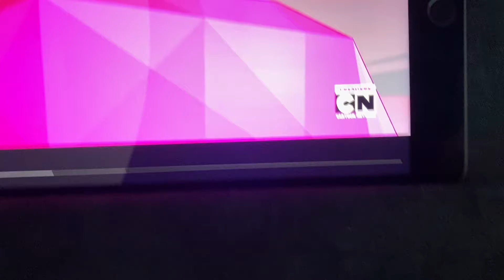Other friends spinel is Mickey Mouse